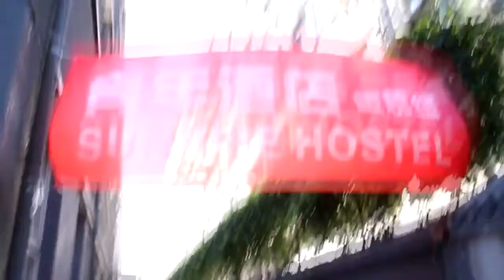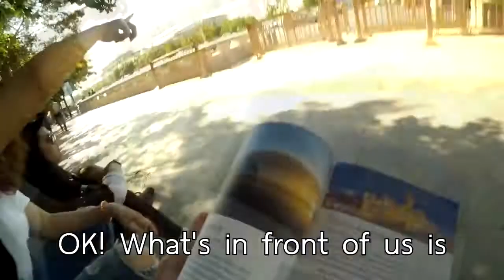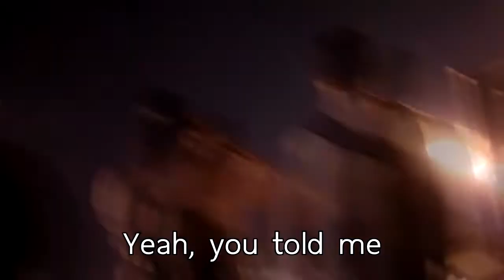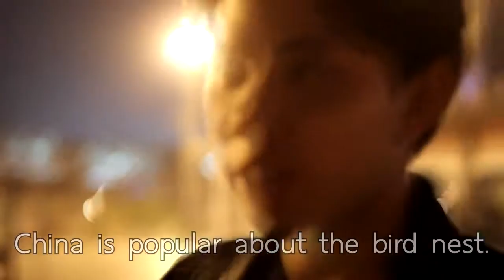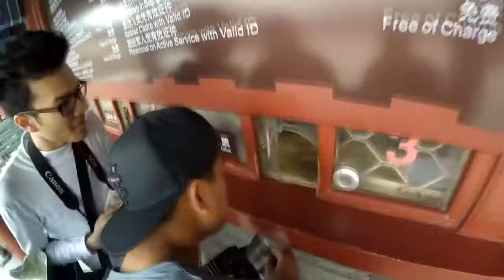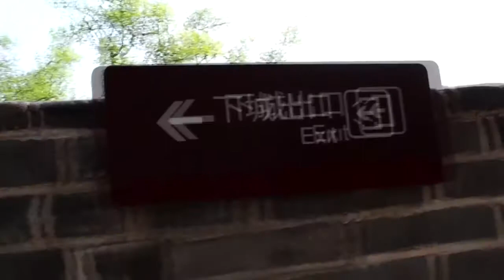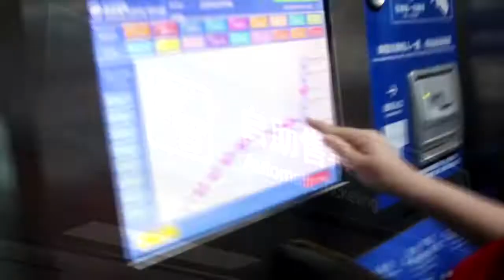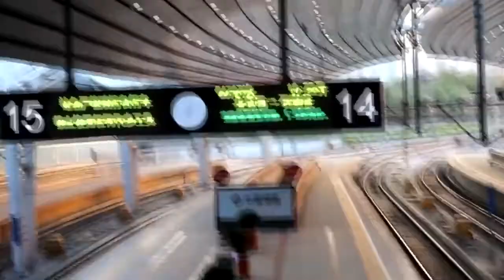ไปเที่ยวปักกิ่ง พระราชวังฯ กำแพงเมืองจีน ร้อนมากกกกกก!!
**เสียงดนตรีอาจจะดังเกินไปหน่อย เพราะก่อนหน้านี้คลิปนี้ทำส่งอาจารย์เมื่อปีที่แล้ว ไม่ได้ลงโซเชี่ยลเลยใช้เพลงที่มีลิขสิทธิ์ใส่ไปเพราะมันเข้ากับบรรยากาศ แต่อยากให้เพื่อนๆพี่ๆน้องๆได้ดูกันด้วย เลยเอามาลงให้ได้ชมกันค่ะ**

เดี๋ยวเดือนหน้ามีแพลนว่าต้องไปแข่งเกี่ยวกับภาษาจีนที่ต่างเมือง เดี๋ยวจะถ่ายมาให้ดูกันนะค้า ^^ ♥

【เที่ยวปักกิ่ง พระราชวังต้องห้าม สนามกีฬารังนก กำแพงเมืองจีน รถไฟความเร็วสูง】

นานะ(นามสมมติ ชื่อเล่นจริงๆชื่อน้องคิง ฮ่าๆๆ) เป็นตุ๊ดไทยที่มาเรียนคณะแพทยศาสตร์ที่ Hebei Medical University ที่ประเทศจีน ตอนนี้อยู่ปี 4 แล้วค่ะ

ติดตามชีวิตนานะเพิ่มเติม
Instagram: @iimnana
WeChat: iimnana